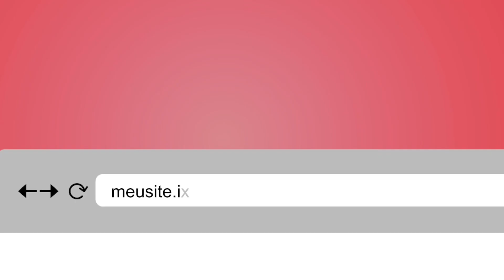Seu convite em forma de site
Olá sou Hellen Pires, e vou te falar
um pouquinho sobre nossa plataforma digital de convites on-line!

O inVip Site de eventos, para todos os temas seja casamento, debutante, aniversário, chá de bebê on-line, ou tema que você desejar comemorar !

Traz como diferencial a criação de listas de presente virtuais e ajuda a reunir informações úteis para convidados e anfitrião.

Colocar dicas e todas as informações para seu convidado em um só lugar;